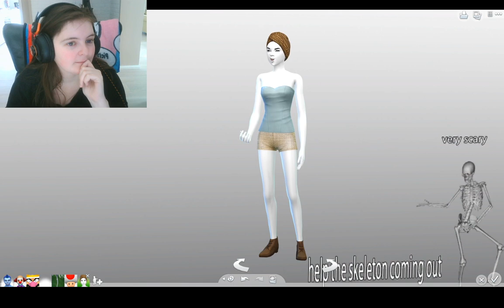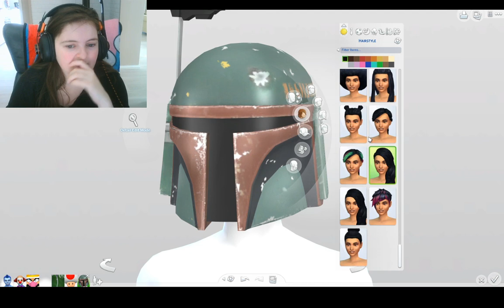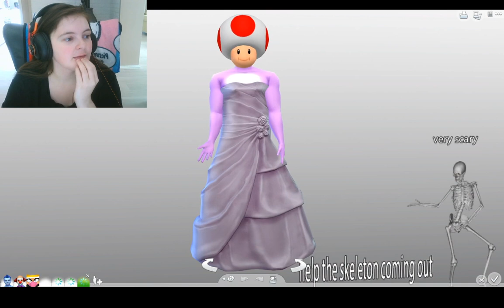The Sims 4: Hell [Part 8]